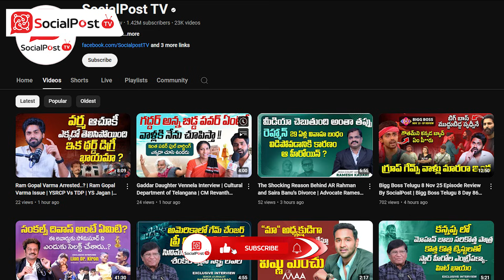ఆర్జీవీ ఎక్కడ..? | Ram Gopal Varma Issue | Ram Gopal Varma Latest News | Pawan Kalyan | SocialPost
ఆర్జీవీ ఎక్కడ..? | Ram Gopal Varma Issue | Ram Gopal Varma Latest News | Pawan Kalyan | SocialPost TV

SocialPost TV channel focuses on delivering a diverse range of engaging content, including subject matter expert interviews from education, real estate, food, health care, stock market, business, Job opportunity and political domains. It also gives Tollywood updates, movie reviews, movie public talks, expert analysis on-going trending subjects, film critic analysis and celebrity interviews.